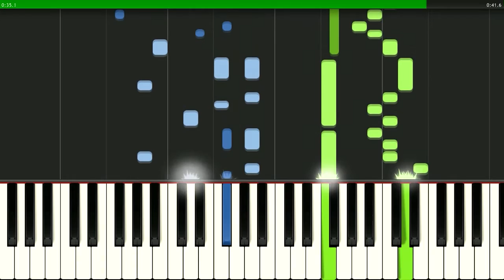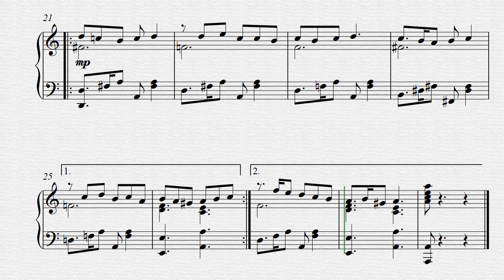Nelbeki (MIDI + Not)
MIDI + Sheet Music:
nelbeki reqsinin notlari